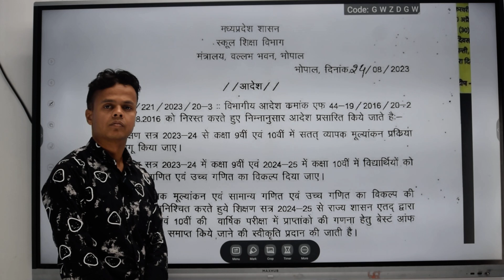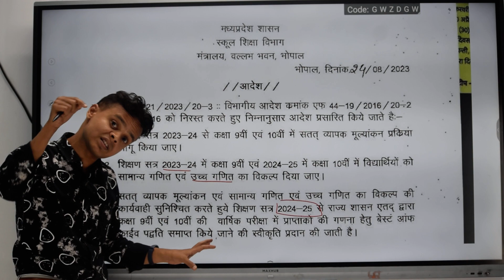बेस्ट ऑफ़ फाइव हुआ खत्म best of five end basic maths vs advance maths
अब एमपी बोर्ड के विद्यार्थियों को भी सामान्य गणित और विशिष्ट गणित का ऑप्शन दिया जाएगा एमपी बोर्ड ने कक्षा 9वी और 10वीं के लिए बेस्ट ऑफ फाइव खत्म कर दिया है कक्षा नौवीं और दसवीं के लिए यह विज्ञप्ति अभी-अभी जारी की गई है